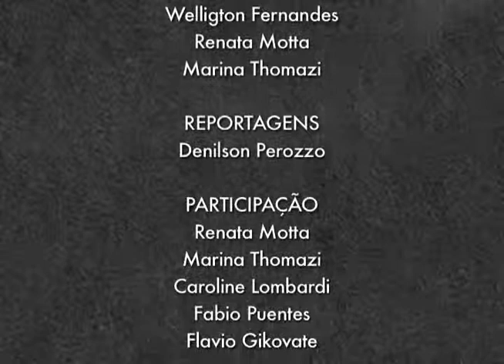Flavio Gikovate no ProgramaDiferente nº 27 (30/8/2015)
Apresentação - Hipnose é técnica ou truque, ciência ou show? Faça dois testes de ilusão de ótica.
Entrevista - O hipnólogo Fabio Puentes fala das suas apresentações e do seu trabalho com hipnose no Hospital das Clínicas, além de fazer uma demonstração prática e exclusiva para o ProgramaDiferente.
Matéria + Olhar Diferente: Uma entrevista exclusiva com o psiquiatra e psicoterapeuta Flavio Gikovate antes da apresentação do programa "No Divã do Gikovate", que completa oito anos no ar, na Rádio CBN, e você assiste com exclusividade no ProgramaDiferente.